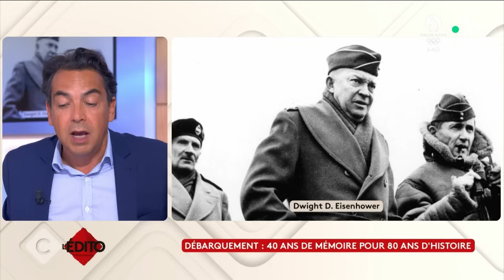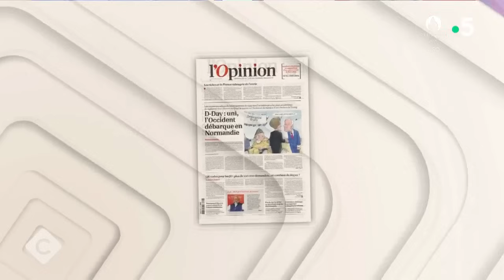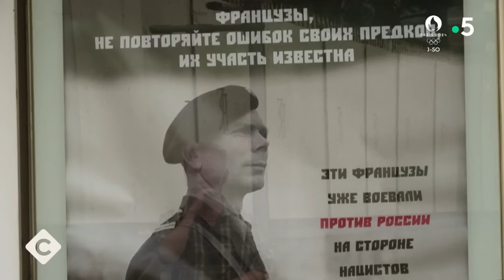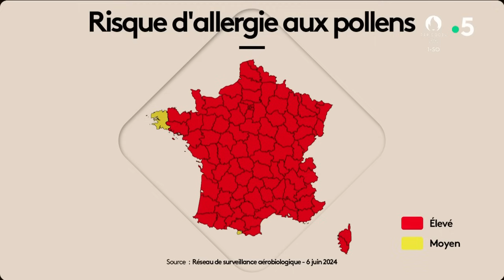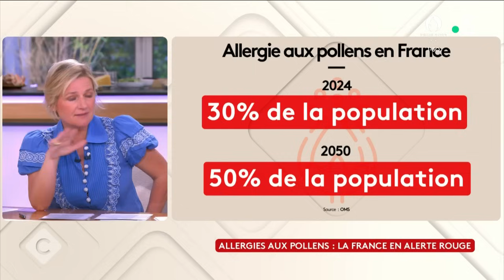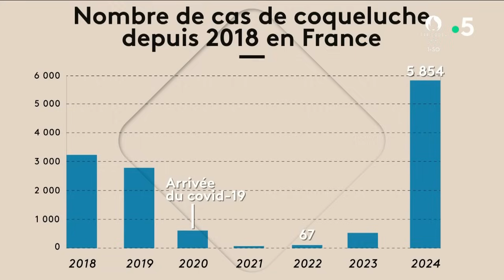D-Day/Européennes : un calendrier favorable à Emmanuel Macron ? - C à Vous - 06/06/2024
Et retrouvez-nous sur :
Au programme :
L’édito de Patrick Cohen - Débarquement : 40 ans de mémoire pour 80 ans d’Histoire
Invités : François-Xavier Bourmaud - Journaliste politique au journal “L'Opinion” & Thomas Legrand - Journaliste & éditorialiste politique
• Emmanuel Macron : une frénésie mémorielle ?
• D-Day/Européennes : un calendrier favorable à Emmanuel Macron ?
• L’omniprésence médiatique de Macron agace à 3 jours des Européennes
La Story de Mohamed Bouhafsi - Russie : les menaces contre la France se multiplient
Invité : Dr. Nhân Pham-Thi - Médecin pédiatre & allergologue
• Allergies aux pollens : la France en alerte rouge
• Allergies aux pollens : 1 Français sur 3 concerné
• Allergies aux pollens : quels gestes adopter ?
• L’asthme d’orage, autre phénomène lié aux pollens
• Retour de la coqueluche en France
Le 5 sur 5 :
• Gaza : Israël revendique une frappe sur une école de l’ONU
• Périph’ et autoroutes fermées : bouchons monstres autour de Paris
• La flamme olympique poursuit son périple à travers la France
• « Ten Ten » : l’appli qui séduit les ados et inquiète les autorités